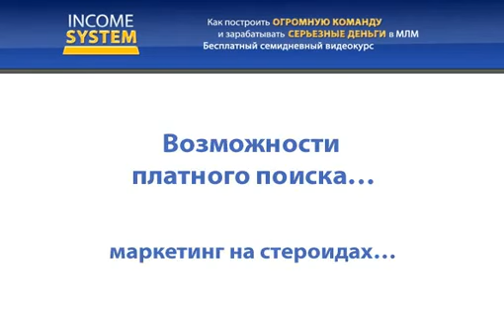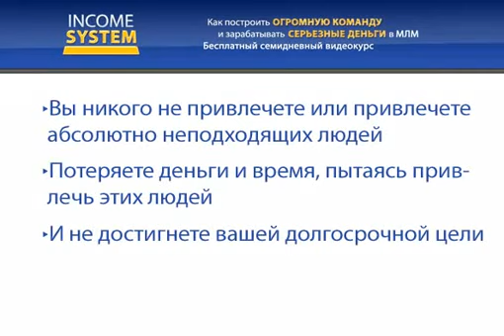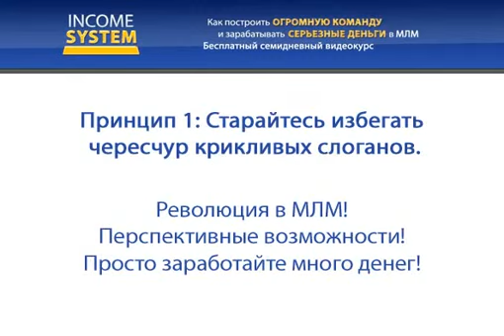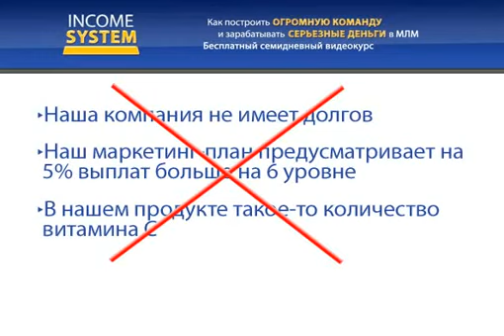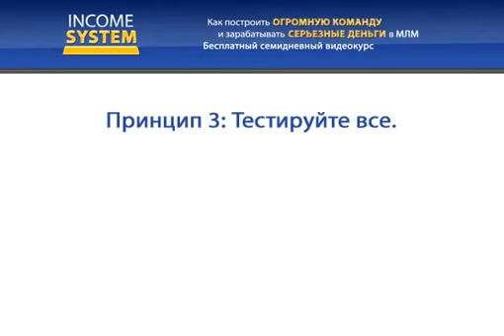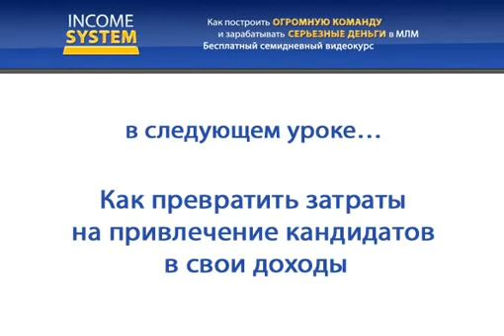iWowWe.Платная реклама для быстрого роста команды